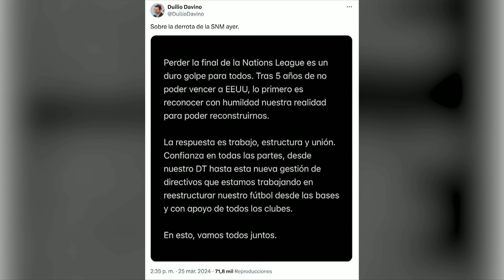DUILIO DAVINO tiene que DAR LA CARA por la DERROTA en NATIONS LEAGUE | LOS ESPECIALISTAS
Duilio Davino es uno de los principales responsables de lo hecho por la selección mexicana y hoy se esperaba que saliera a dar un mensaje o alguna conferencia, sin embargo, no fue así.